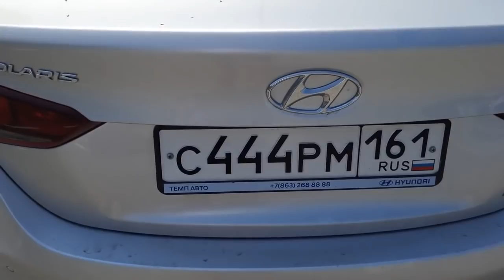🔥СВОБОДУ АЛЕКСЕЮ ШАМАРДИНУ! Запаренные обочечники. Финал🔥